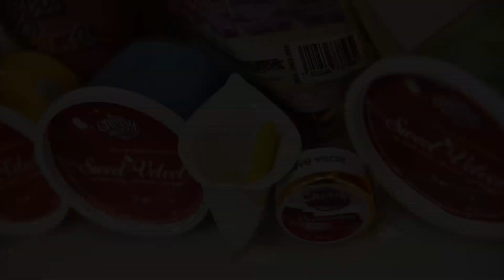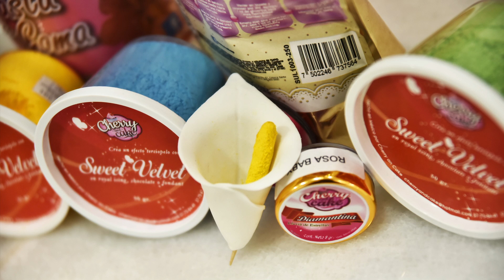Cherry Tip Sweet Velvet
Hola :D comenzamos la semana con este excelente cherry tip para todos con nuestro nuevo producto Sweet Velvet terciopelo comestible que estamos seguros que les encantara.